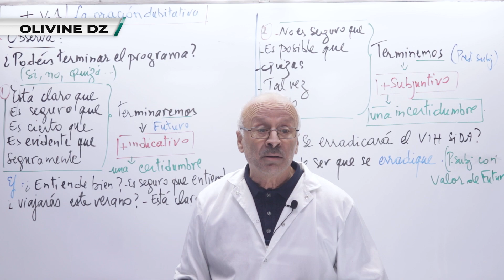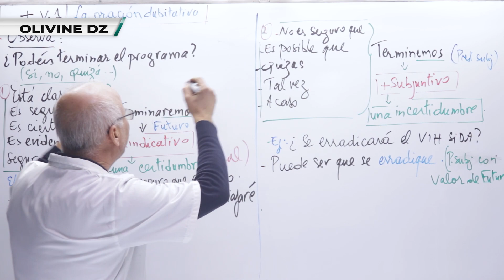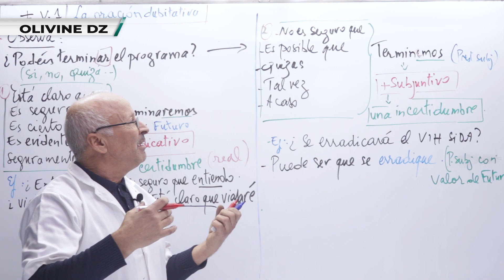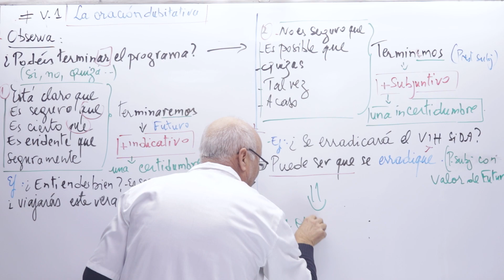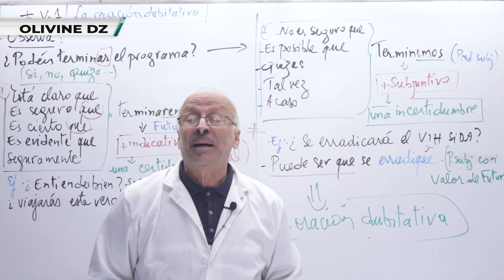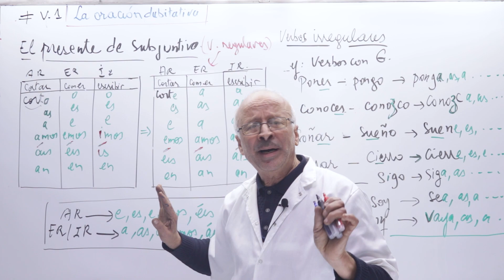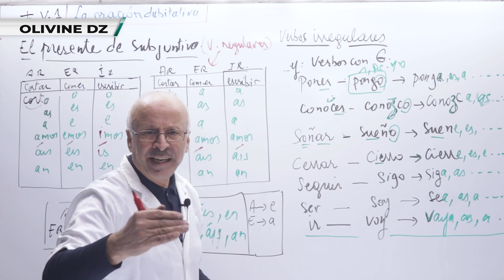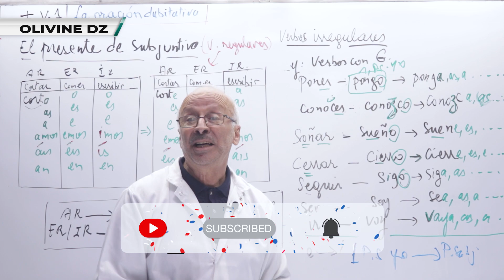01# _اللغة الاسبانية - عبارة الشك _La oracion Dubitativa